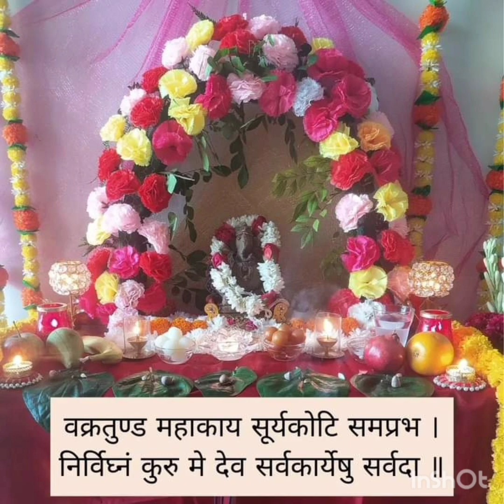1. गणेश जी दूर करेंगे कष्ट, सुबह उठकर बोलें यह मंत्र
भगवान श्री गणेश (Lord Ganesh) सभी तरह के विघ्न हरने वाले देवता हैं। भगवान गणेश के मंत्रों (Ganesh Mantra) का जाप करना अतिशुभ माना जाता है। श्री गणेश की कृपा पाने के लिए उनके मंत्रों का जाप हमें नियमित रूप से करना चाहिए। प्रतिदिन इन मंत्र के जाप से आपके जीवन की सभी परेशानियां दूर हो सकती हैं।

गणेश जी दूर करेंगे कष्ट, सुबह उठकर बोलें यह मंत्र :- "वक्रतुंड महाकाय सूर्य कोटि समप्रभ ! निर्विघ्नम कुरू मे देव सर्वकार्येषु सर्वदा।।"

OR